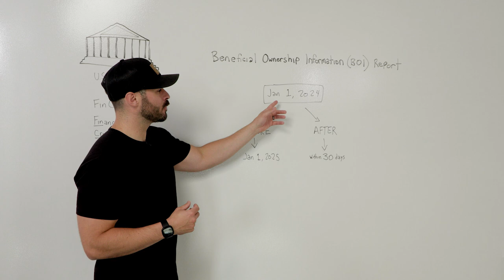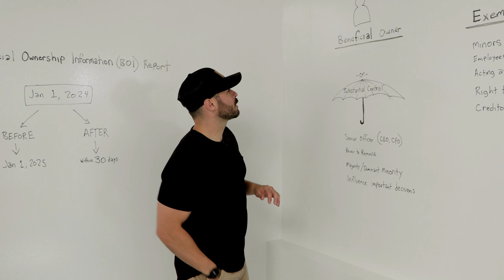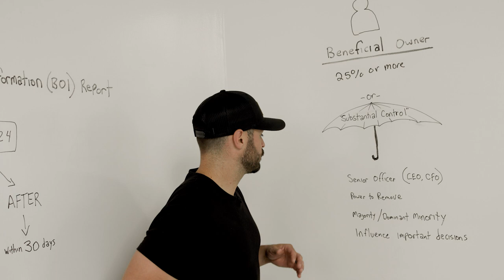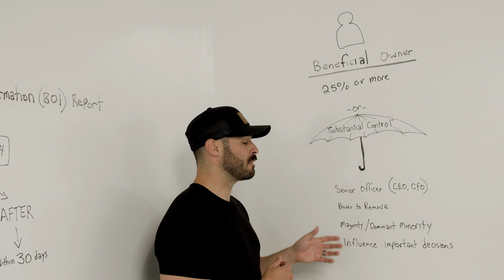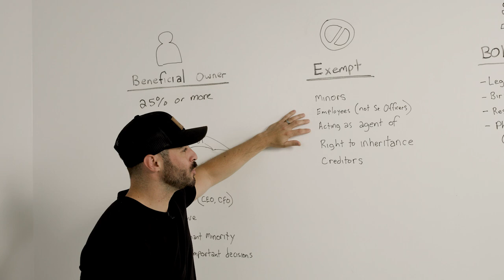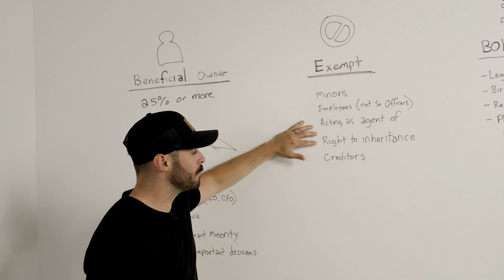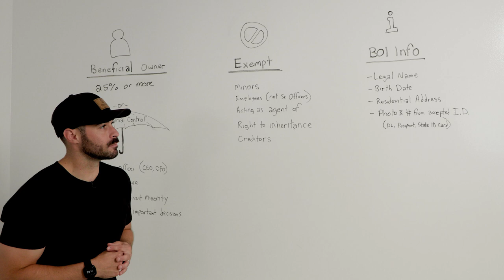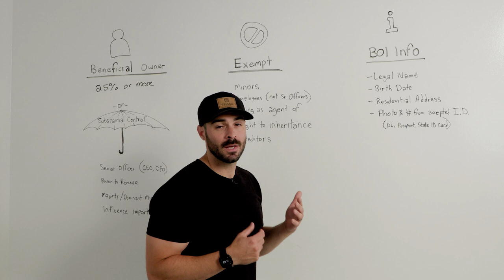What is a Beneficial Owner? (Update in description)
UPDATE: Business owners forming in 2024 will have 90 days to file their BOI Report.

The Corporate Transparency Act will go into effect on January 1, 2024, and most businesses will need to file the Beneficial Ownership Information Report as a result. This video will explain the BOI Report and its deadlines, who should be considered a beneficial owner, and what information you'll need to provide the government. In this video, we will discuss:

0:00 - Introduction
0:16 - What is the Financial Crimes Enforcement Network (FinCEN)?
0:33 - What is the Beneficial Ownership Information (BOI) Report?
0:41 - What are the BOI Report deadlines?
1:09 - What is a Beneficial Owner?
1:25 - What is Substantial Control?
1:50 - Who is Exempt from being a Beneficial Owner?
2:07 - What business types are exempt from filing the BOI Report?
2:29 - What information do I provide in the BOI Report?
2:51 - Outro

Not *exactly* the information you're looking for?

Beneficial Ownership Information Reporting:
What is a FinCEN ID?

Have more specific LLC and business formation questions? Well, we have answers!  (We may even use it for our next video! )

We respond promptly and use your feedback to create more content for small business owners.